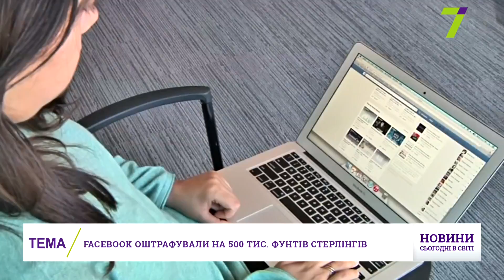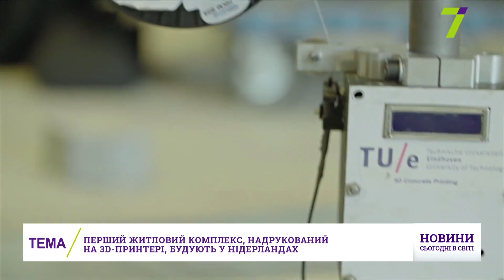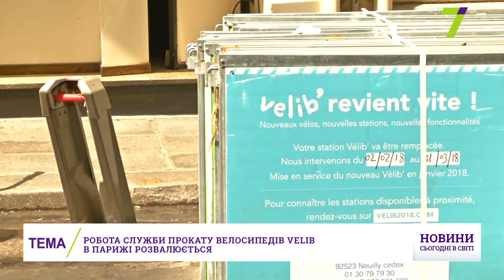Выпуск международных новостей за 17:00 11 июля